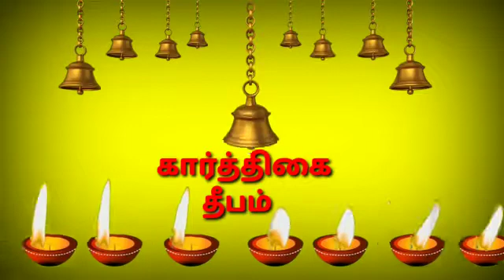கார்த்திகை தீபம் வாழ்த்துகள்